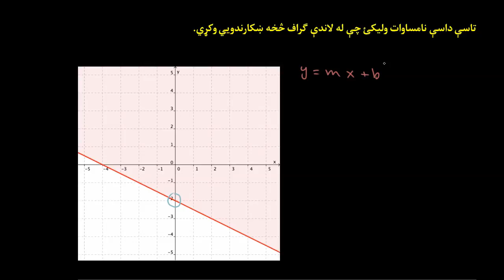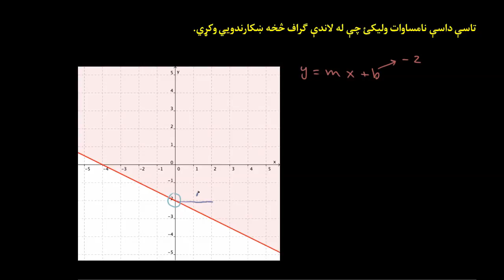13.07.03 د ګراف له مخې د دوه متحوله نامساواتو لیکل-نامساوات (سیستم او ګرافونه)-الجبر ۱-اتم ټولګی-خان